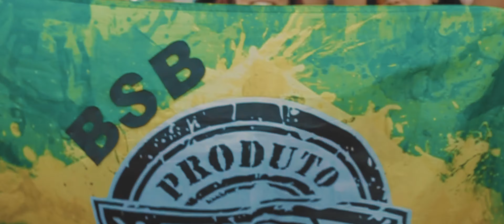Vegas @ FlipOut BSB - 2019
By UpAudioVisual